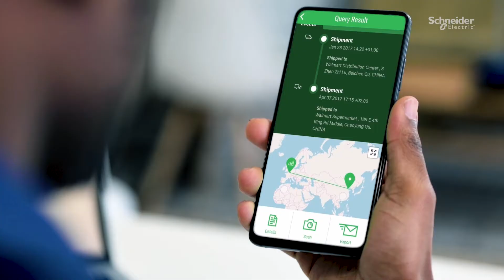Schneider Electric - EcoStruxure Drives the Industries of the Future for Food and Beverage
Food and beverage manufacturers are embracing the Industries of the Future with Schneider's EcoStruxure architecture and platform.